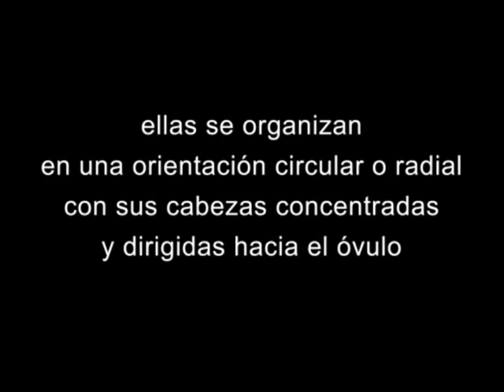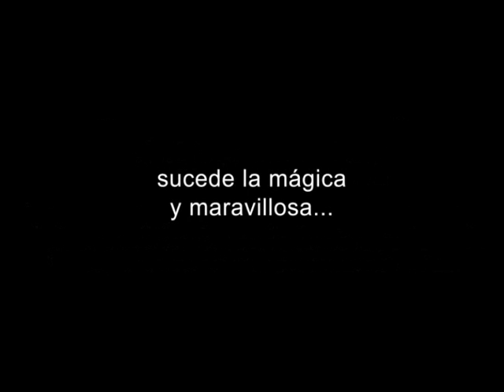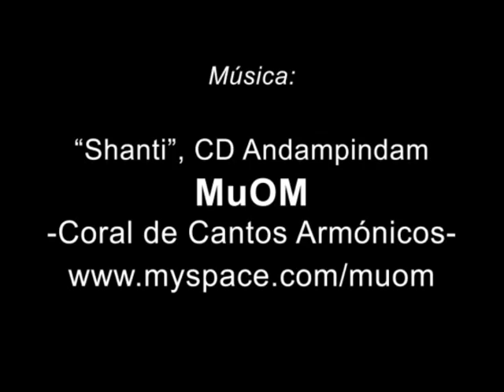La Danza Celular del Amor - v.2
El Complejo de Atracción Pre-Concepción.
Versión extendida para disfrutar de este precioso mandala vivo.
Para más información acerca de esta visión complementaria de la concepción humana, visita de Jaap van der Wal
Accede a los artículos en español de Jaap van der Wal:
*Concepción humana: ¿Cómo superar la reproducción?